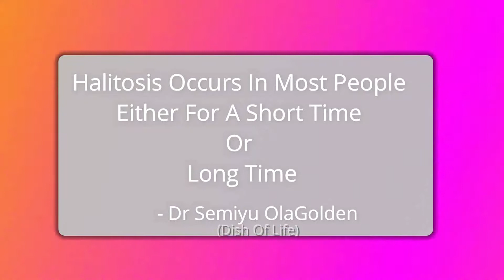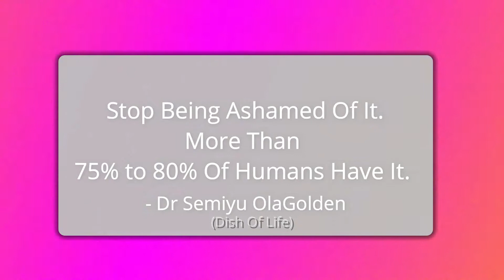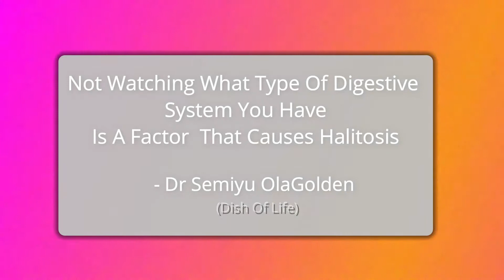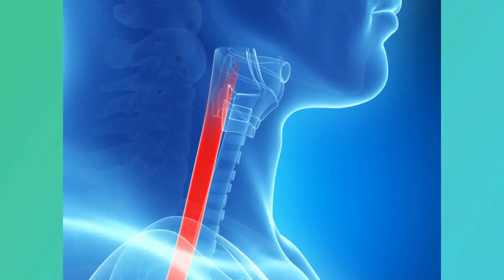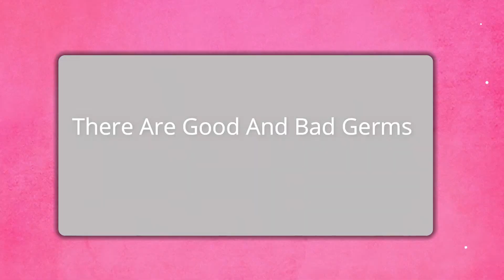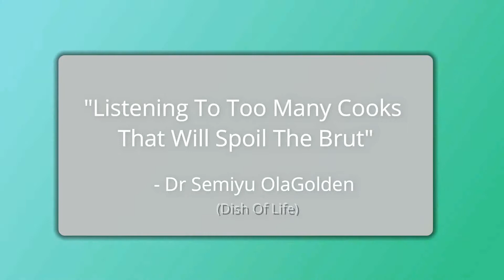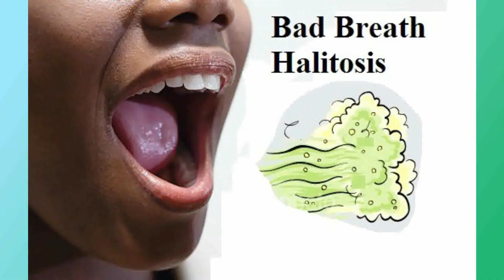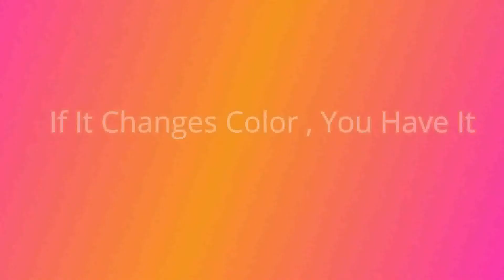Halitosis Pt1 With Dr Semiyu OlaGolden On Dish Of Life Extra